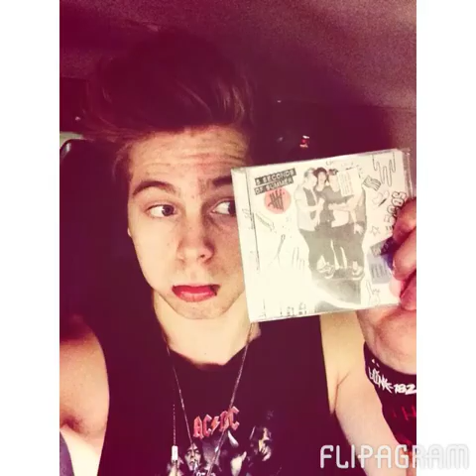Flipagram - April 08, 2014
My flipagram about a 17 year old penguin